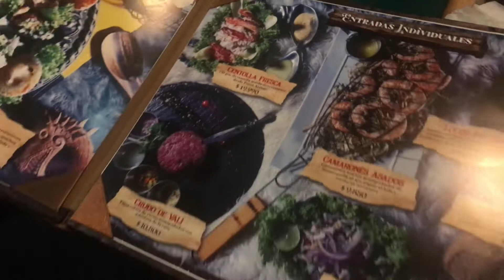Restaurante temático em Santiago, Chile | Los Vikingos | Os Vikings | BANCANDO LA GRINGA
Santiago é uma cidade cheinha de restaurantes temáticos, eu visitei o LOS VIKINGOS que é um temático dos VIKINGS! O preço é bem salgadinho, mas vale a pena demais! Pra ir ao Los Vikingos você precisa fazer uma reserva, que pode ser efetuada através do site ou por telefone.

Não deixe de me seguir no instagram @bancandolagringa, lá eu posto todas minhas aventuras do meu mochilão pelo mundo!